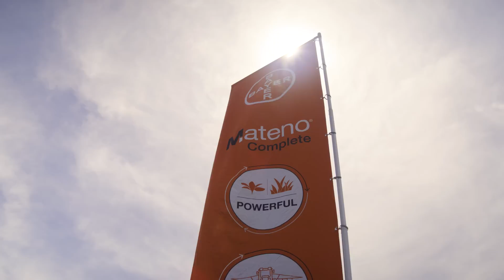Mateno® Complete | New Weed Control | Barley Growers | 4:26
Angus MacLennan, Market Development Agronomist NSW, demonstrates the powerful weed control delivered by Mateno® Complete at the early post emergence (EPE) application timing in barley, at a trial site in Wagga Wagga, NSW. He explains how at this timing Mateno Complete is able to deliver weed control across the complete soil surface including on the shoulder, on the furrow wall and in the furrow, with good residual into the season. Important considerations are discussed, including the correct crop growth stage for application and requirements to ensure crop safety.